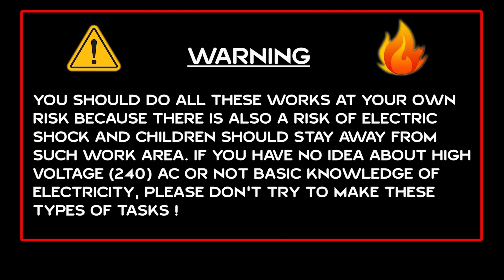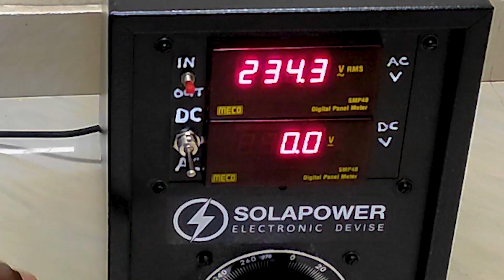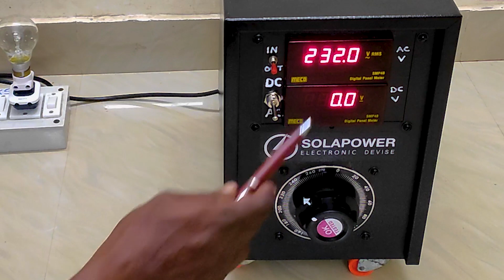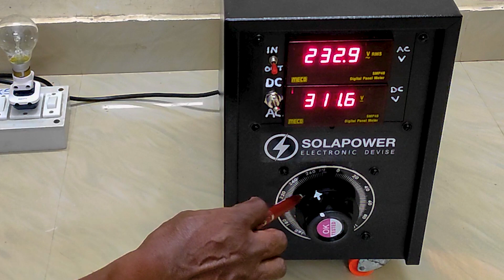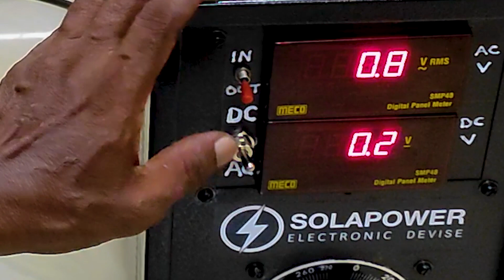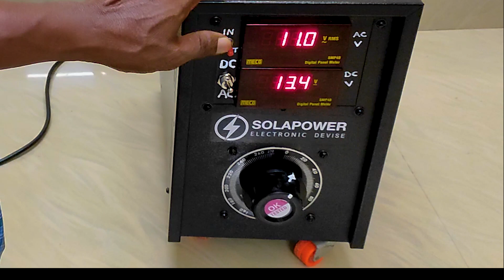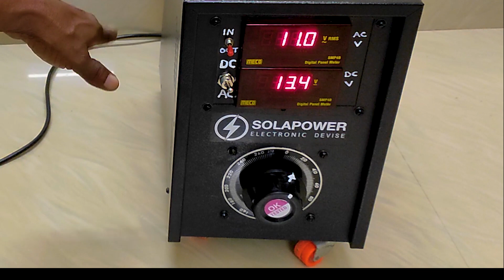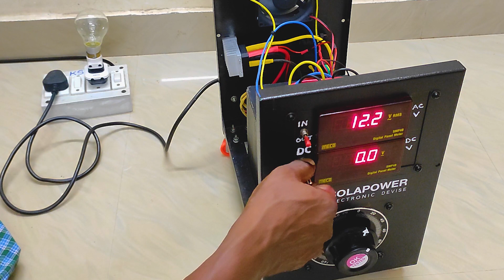How to make multi type ac dc tester I for checking inverter 12v to 96v I mppt test in and out I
How to make multi type ac dc tester. A best and easy tester for checking sine wave inverter 12v to 96v. For checking low cut ac volt and high cut volt of sine wave inverter. And testing 12v to 96v of mppt and artificial solar panel volt checking in mppt also. High ampere in dc volt. Stabilizer test to high volt and low volt. Test in step up stabilizer of low voltage and high voltage. NOTE : All Content used is copyright to Walk With ELECTRICAL AND PLUMBING WORKS B-CLASS.